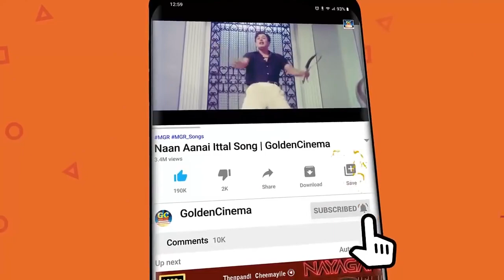T M சௌந்தராஜன் பாடிய மகத்தான தத்துவ பாடல்கள் | TMS Thathuva Padalgal | Tamil Old Songs | HD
M சௌந்தராஜன் பாடிய மகத்தான தத்துவ பாடல்கள் | TMS Thathuva Padalgal | Tamil Old Songs | HD

TM Soundararajan - Tamil Songs 4K